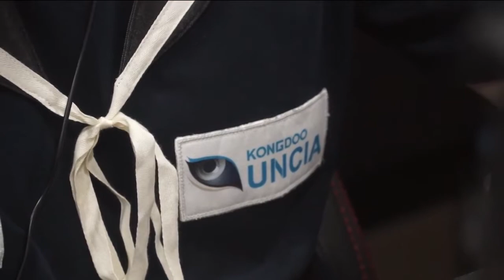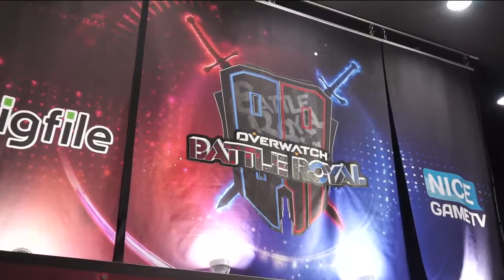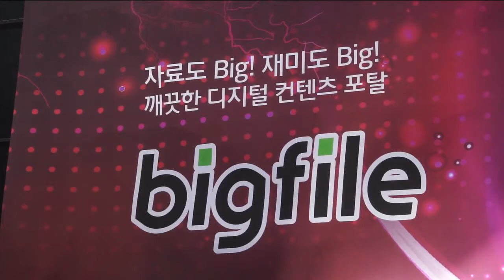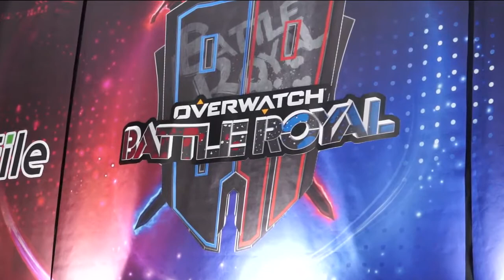KONGDOO UNCIA vs Afreeca Freecs Blue (2/2) - 오버워치 빅파일 배틀로얄 3회차 170725